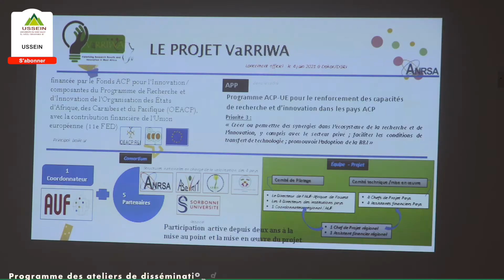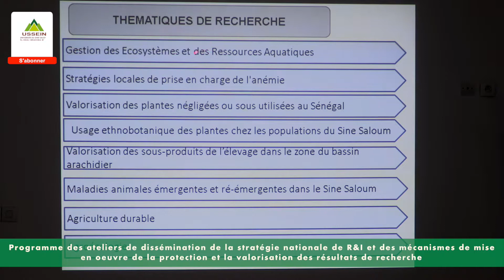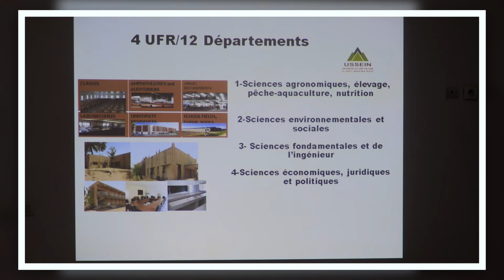Projet de Valorisation des résultats de recherche et innovations en Afrique de l’Ouest (VaRRIWA)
Cet atelier est organisé par l'Agence nationale de la recherche scientifique appliquée- ANRSA.
Atelier consacré à la dissémination de la stratégie de recherche-innovation et des mécanismes de mise en œuvre de la protection et la valorisation des résultats de recherche.